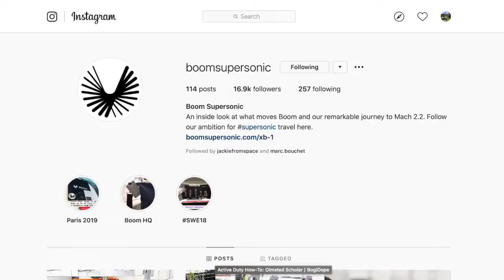Trailer for 2020 Interview with Ryan at Boom Supersonic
Little trailer I made a while back for an interview I did in 2020 with Ryan from Boom Supersonic.